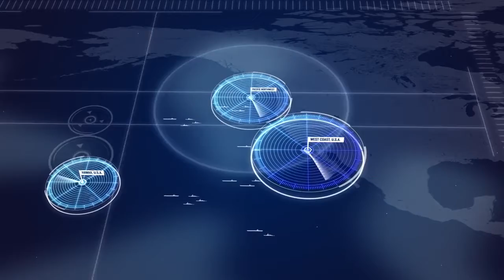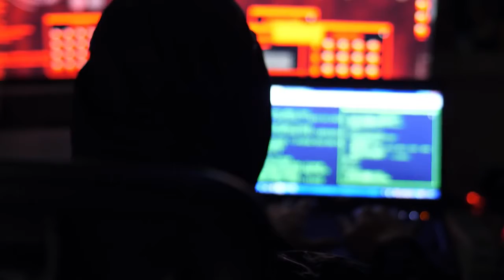Aegis Combat System Evolving to adapt to tomorrow’s threats